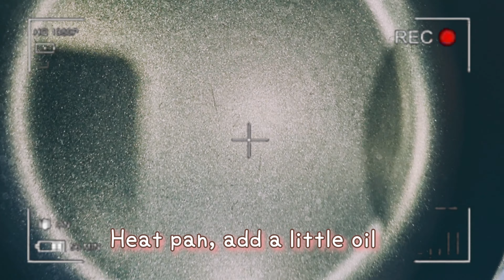EASY CANNED TUNA PASTA|LEFT OVER FISH W/ PEPPER SAUCE| 로켓 샐러드를 곁들인 참치 파스타 | 후추 소스에 남은 튀긴 생선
엨스트라 라이스 에!
Tuna Pasta
ing:

minced garlic
anchovies
cherry tomato
pasta
recula/rockets
lemon
parmesan cheese
oil

Fish kibbelings in peppersauce

Ing:

Fish kibbelings
onion
leaks
sweet paprika
peppersauce (this u can find in asian store)
oil

Mobile content  creator :
Samsung  S21+
Rode vlogger kit

Editing Apps:
Vivavideo
Kinemaster